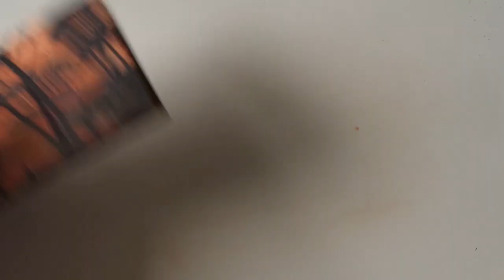Mini Gouache Landscape | Ep: TEN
Episode 10
In this video I’ll be painting a wild fire using my gouache paints and the Legion Stonehenge watercolour pad. There's 10 pages to fill with landscapes and I have filmed the process of each page which will be released as separate videos.